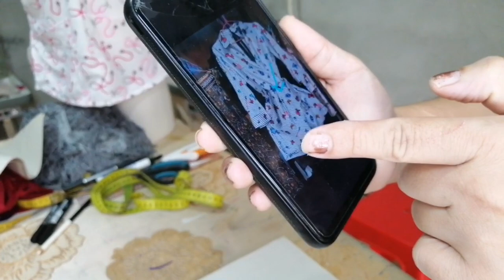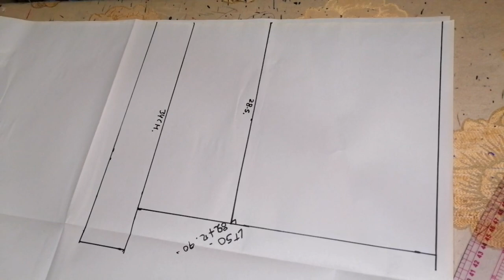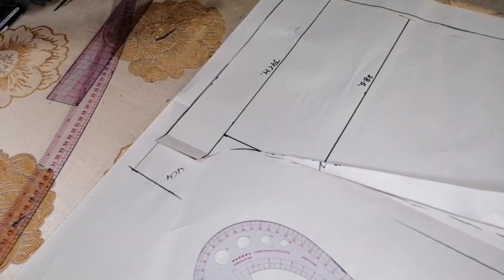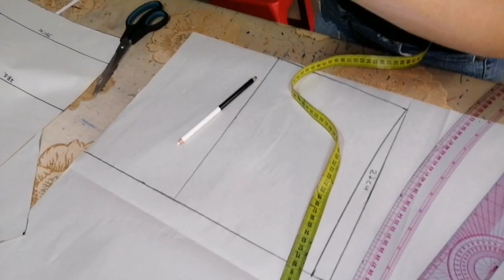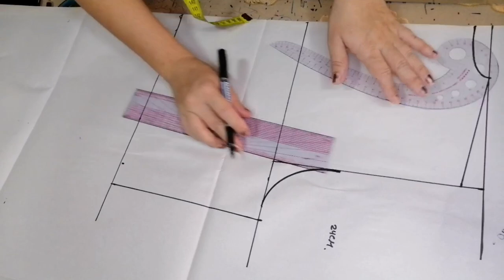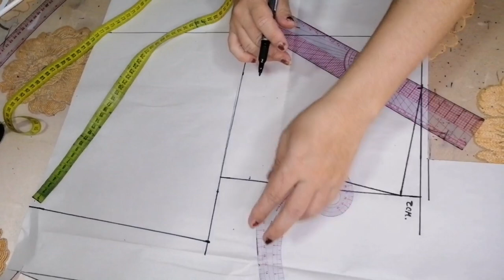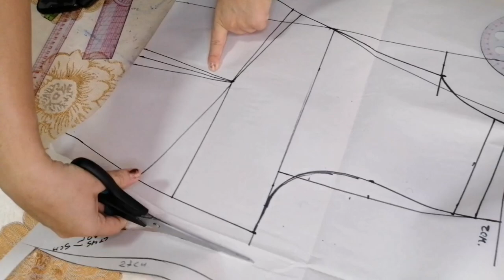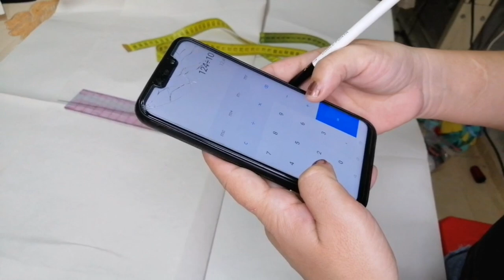PATRONAJE DE ENTERIZO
En este tutorial te comparto paso a paso el patronaje de un bonito enterizo, en un siguiente video te traeré la confección del mismo.